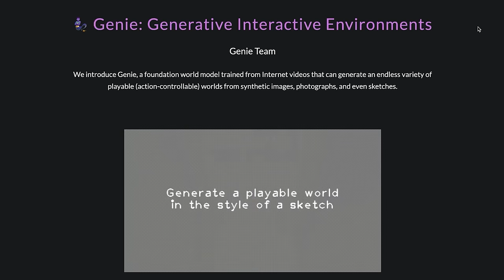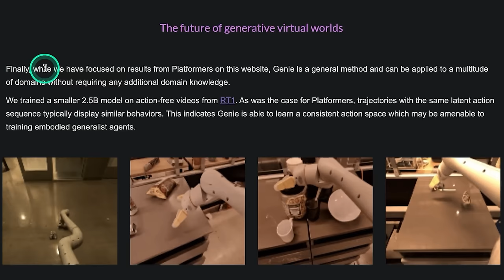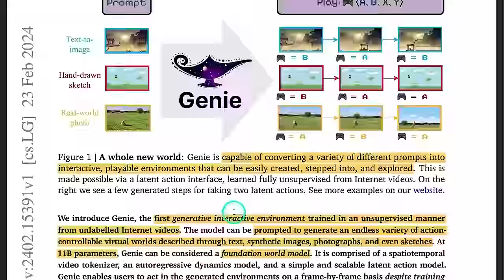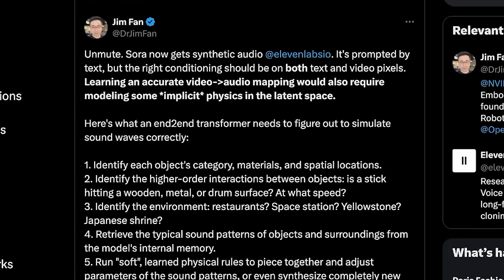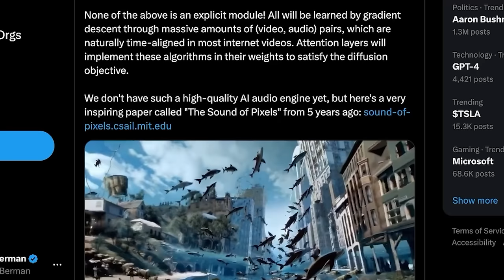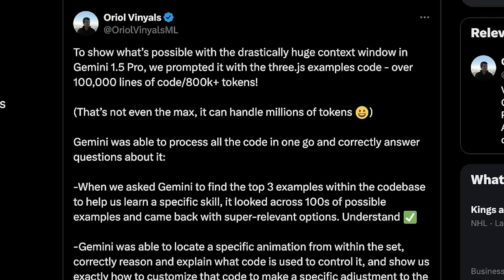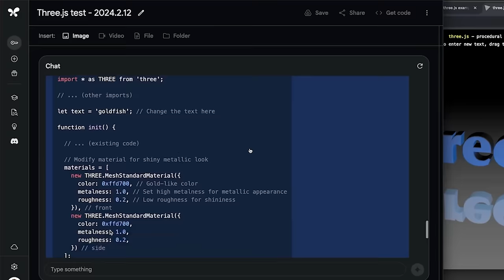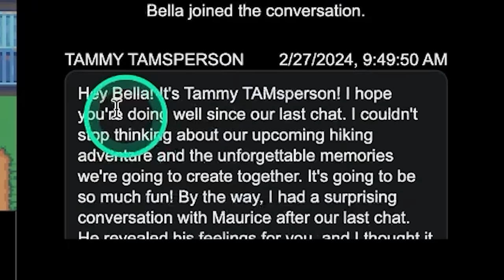Google’s Genie Turns Images Into Video Games | “Unlimited Interactive Worlds”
Google Genie + OpenAI Sora + Voyager = unlimited playable games. But also, we're heading straight towards simulation theory. Let's take a look at all of these technologies coming together.